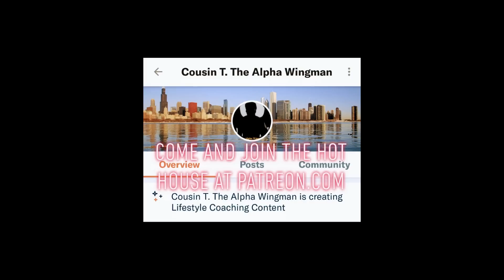Too Much P***y?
Is there such a thing?  Let's look at the various stages of development of a Man's sexual appetite.